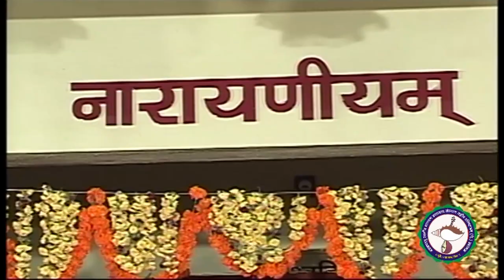Gajavadanaa Maampaahi | Prince Rama Varma | @Veenavadini | Veenavadini Sangeethothsavam 2014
Vocal : H. H. Prince Sri Aswathi Thirunal Rama Varma, Thiruvananthapuram
Violin : Sri Avaneeshwaram S. R. Vinu
Mrudangam : Sri Changanassery B. Harikumar
Ghatam : Dr. S. Karthik, Chennai
Morsing : Sri Govindaprasad, Payyanur